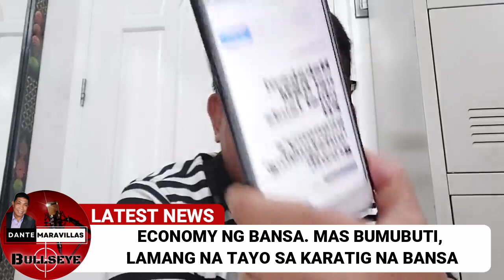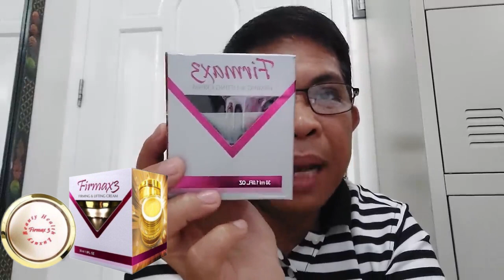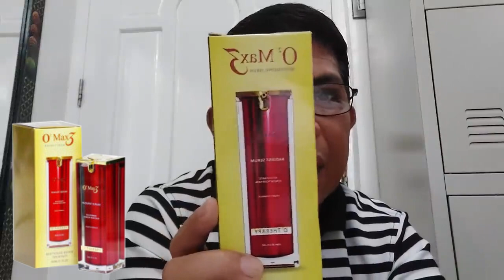Ekonomiya ng Bansa, NASA MOMENTUM. Di na paaawat pa